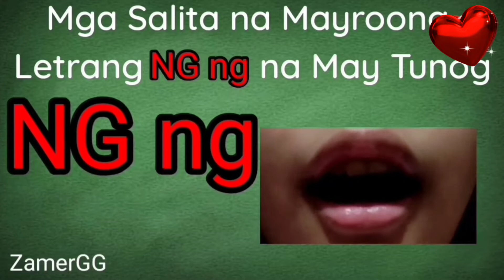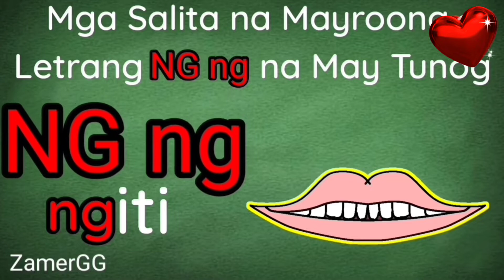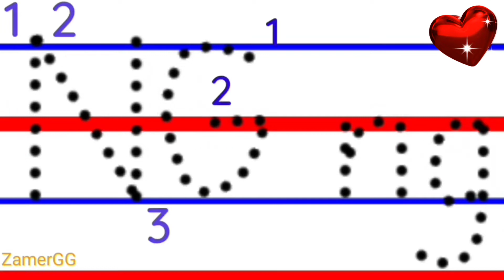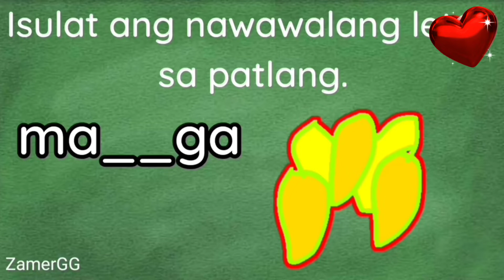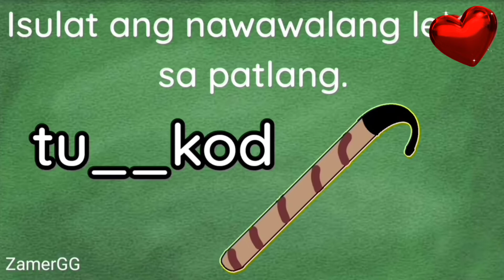Letrang NG ng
tunog, mga halimbawa, at tamang pagsulat